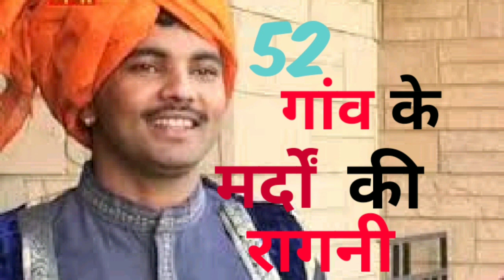52 गांवों के मर्दों की रागनी !! Rajender kharkiya !! New Haryanvi Hit Ragni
52 गांवों के मर्दों की रागनी !! Rajender kharkiya !! New Haryanvi Hit Ragni
Singer... Rajender kharkiya

Thanks friend